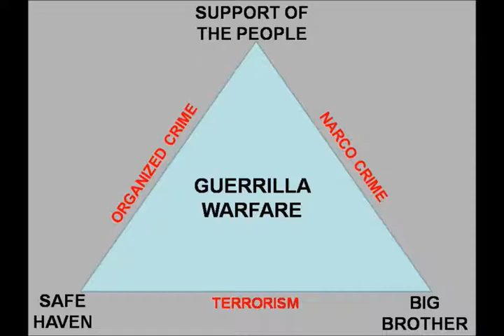A Trump Afghanistan Solution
A plan was written in 2007 from 86 months in Afghanistan.